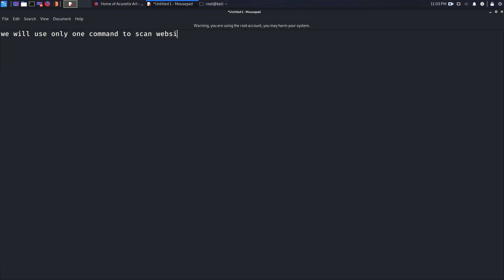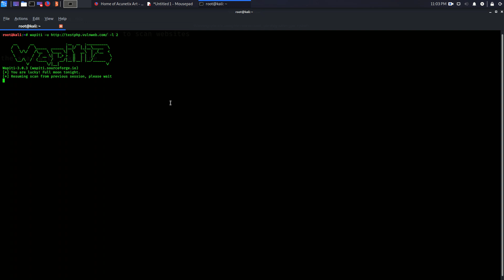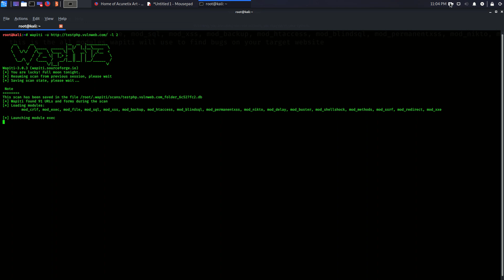Scan Website with wapiti